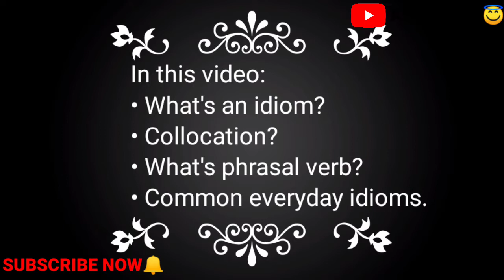IMPORTANT IDIOMS for 7+ band score in IELTS writing and speaking Amankaur😇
Hi
I am Aman. Welcome here.😇❤️
I post videos all about what I do and what I love to do, you can learn from them or just enjoy watching.🥰
Hope you all would like them.😍

Amankaur,